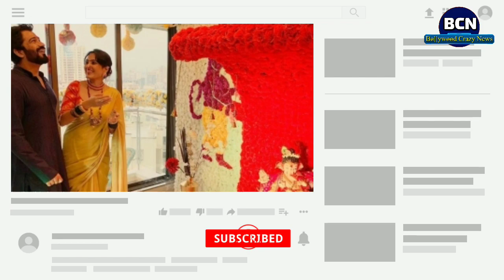Shakti Astitva Ke Ehsaas Ki Preeto Aka Kamya Punjabi to tie the knot with Shalabh Dang | BCN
Kamya Punjabi says she 'wants to get married